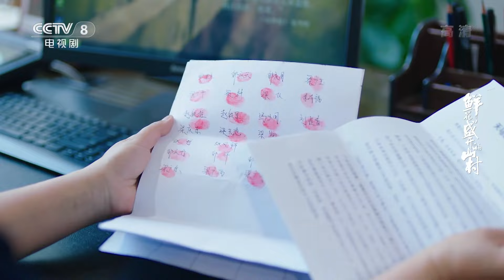《鲜花盛开的山村》第24集 苗志强欲投资开饭店被拒 李鲜花组织村民联名给县里写信【CCTV热播剧场】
Highlights：苗志强为了让李晓雪看得起他，就跟父亲苗长喜商量，想把自己家的房子卖了，投资开饭店，被他父亲拒绝。

■□剧情简介■□
《鲜花盛开的山村》该剧讲述了主人公李鲜花通过招商引资，发动群众，克服了许多难以想象的困难，终于把天马山打造成了一个青山绿水的乡村旅游圣地。在仙境般的天马山建造了一个现代化的老年休养院安度晚年的故事。